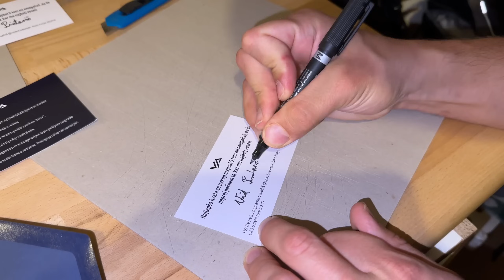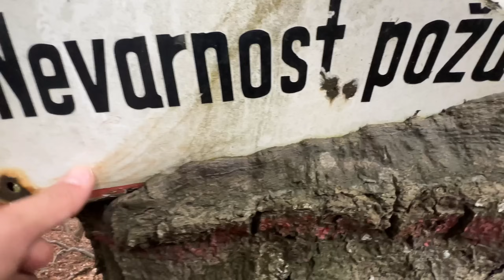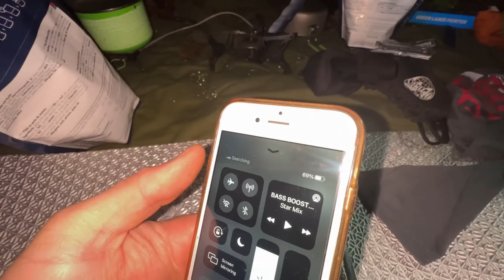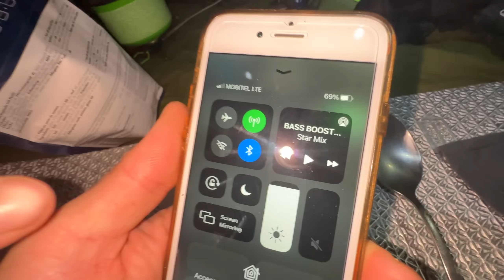PREŽIVETJE V GOZDU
Povezava do FirstCornerShopa - tukaj lahko dobiš dehidrirano hrano in gorilnike s posodami (Vid10 za 10% popust)